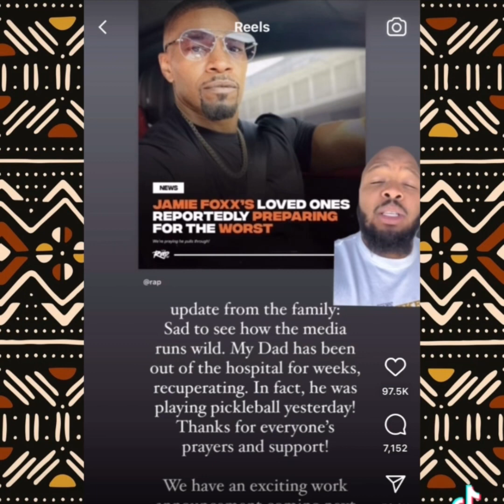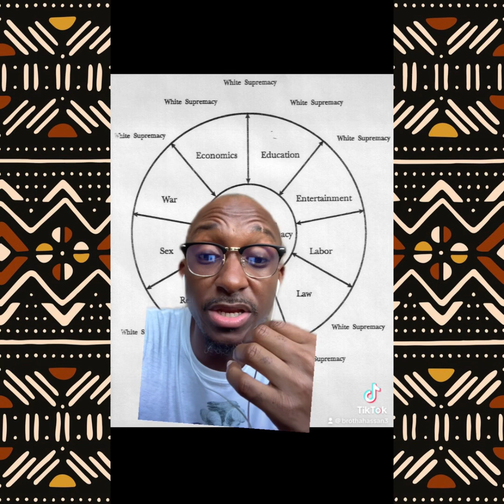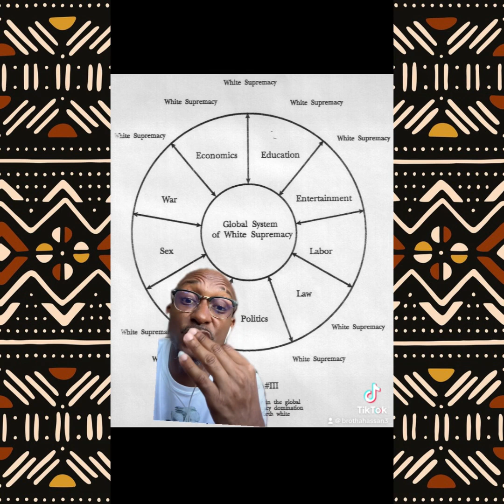Europeans controlling entertainment